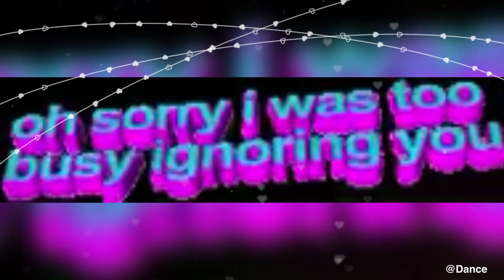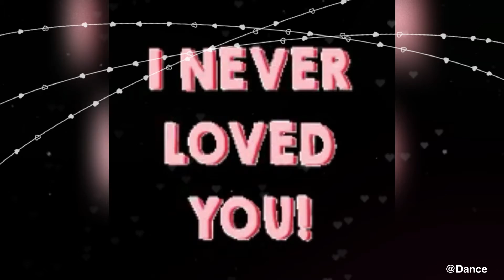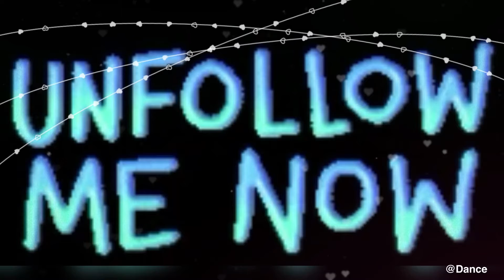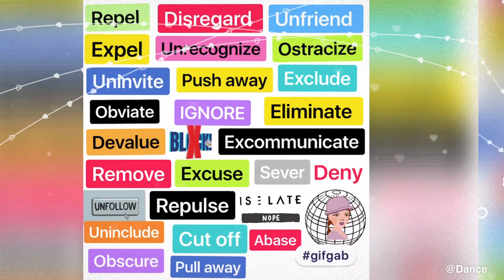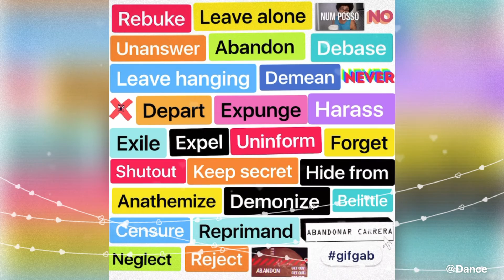Busy Ignoring you